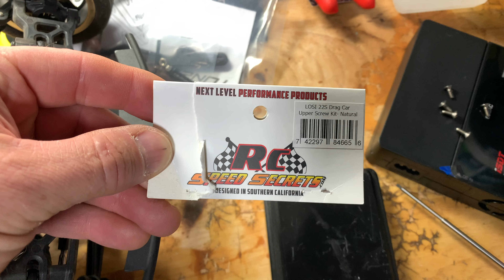Rc Speed No-Prep Drag Car Screws Lose 22S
Comparison Weight of Steel Screws vs Titanium Screws